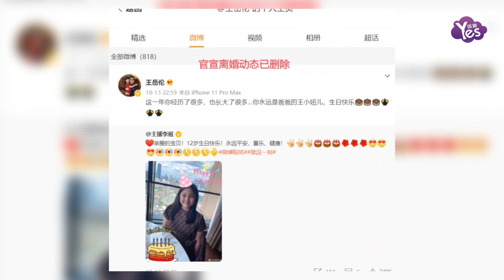李湘王岳倫離婚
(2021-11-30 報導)